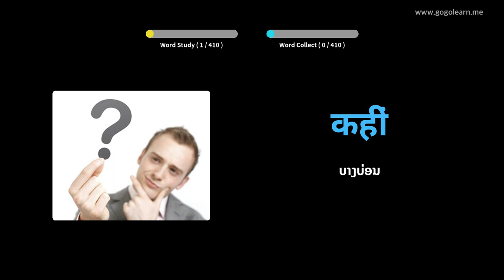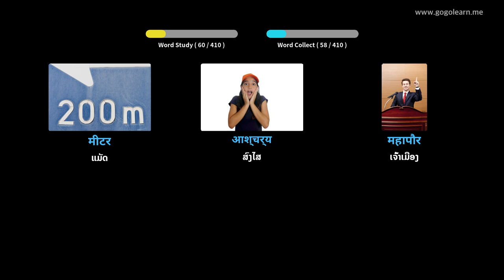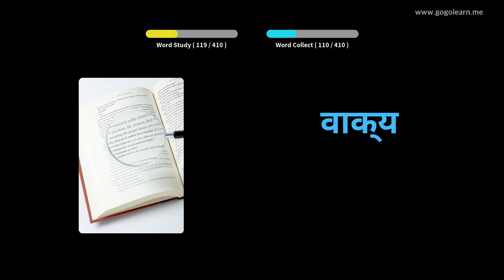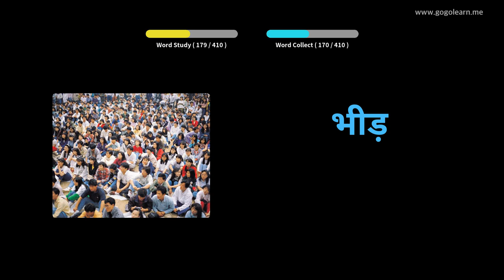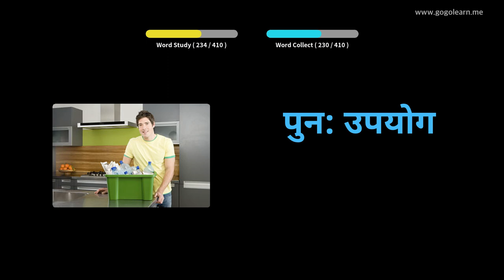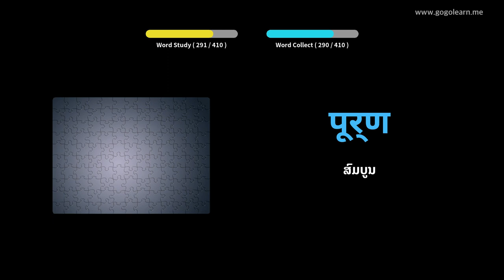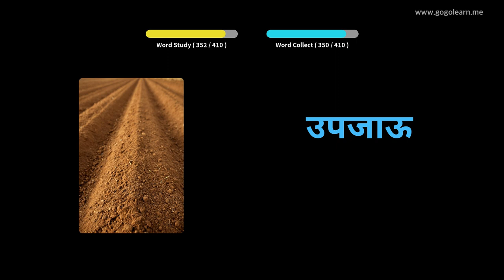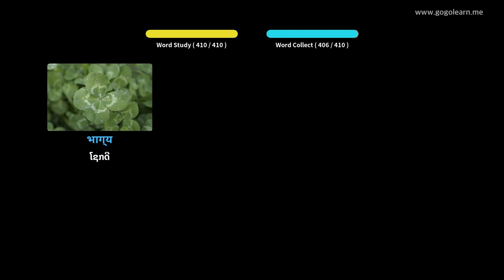ໂຮງຮຽນມັດທະຍົມສົມບູນພາສາຮິນດູ 2 | Golearn